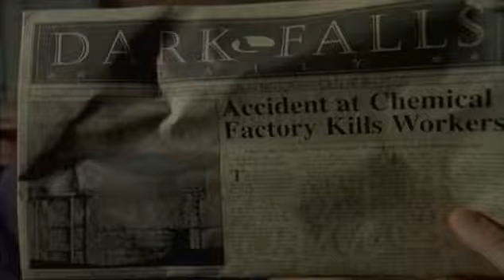Goosebumps TV Series Out of Context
Out of context moments in the 90s R.L. Stine Goosebumps TV series.